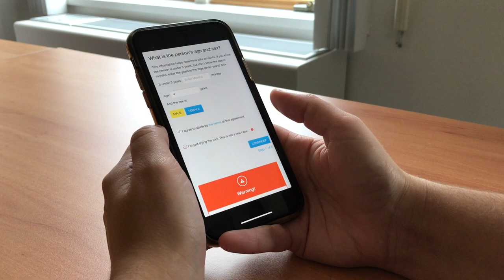How Does Poison Control Help You?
Learn what the National Capital Poison Center does and how we can help you.